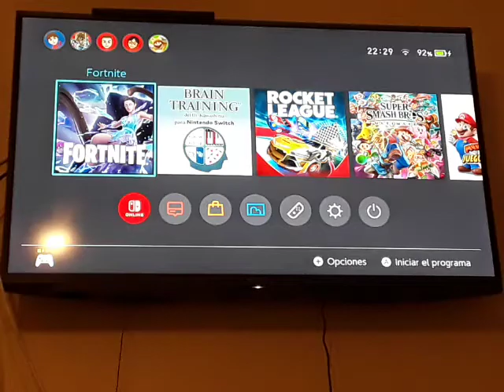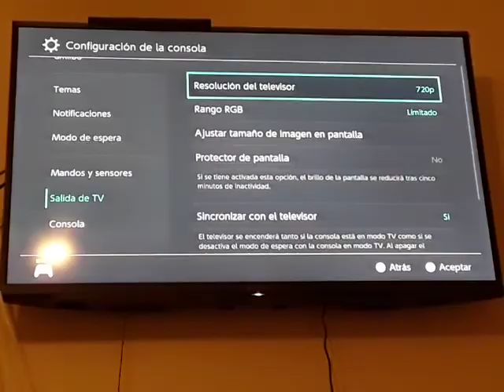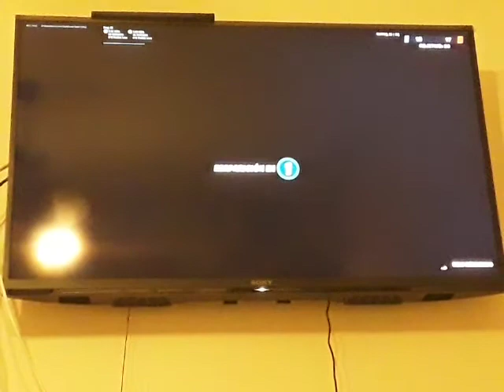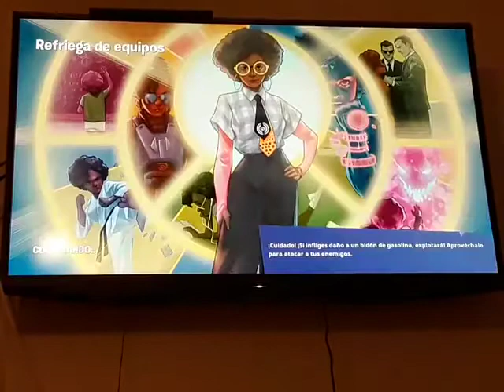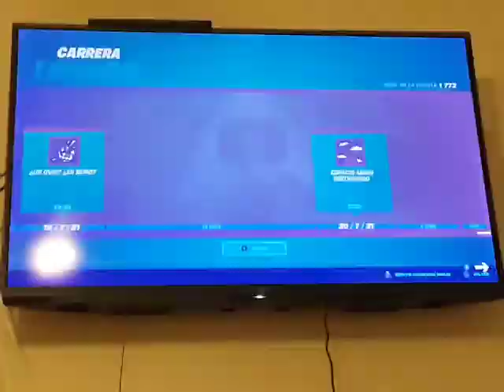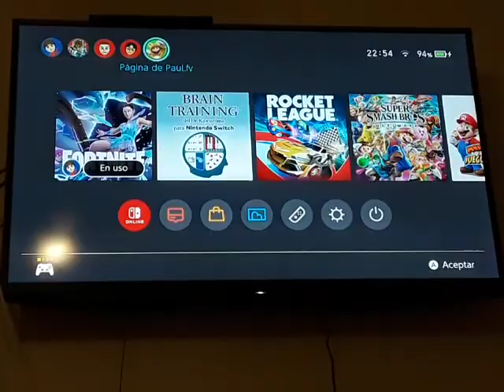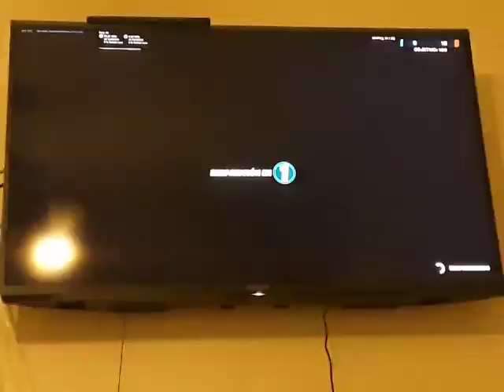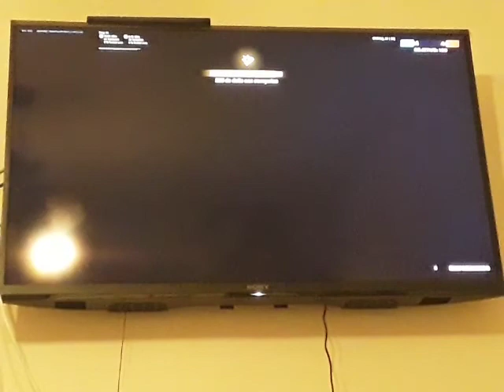FORTNITE - BATTLE ROYALE - Episodio #943: De vuelta a los 720p con Refriega de Equipos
Por fin puedo volver a jugar a Fortnite como antes, por lo que podré grabar el evento de Ariana Grande sin problema.